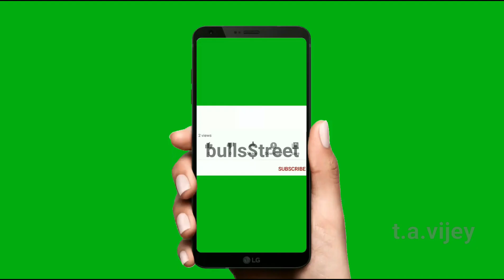செம்ம..செம்ம காசு தருமா பஜாஜ்ஃபைனான்ஸ் பங்கு | Share Trading Education in Tamil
T.A.Vijey,
ஹாய் நண்பா!
இந்த விடியோவில் "The movement of Bajaj finance stock at NSE" பற்றி பேசியிருக்கிறேன்.விடியோவை முழுவதுமாகப் பாருங்கள்.பிடித்திருந்தால் லைக் ஷேர் கமன்ட் செய்யூங்கள்.நன்றி.
வித் லவ்,
விஜய்